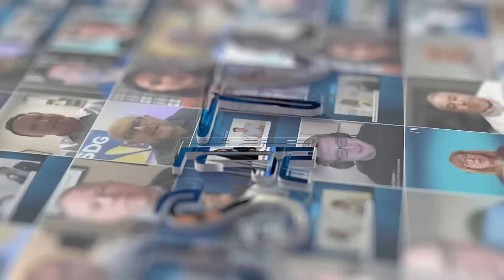Edge Centres' CEO Jonathan Eaves on The Critical Intersection of Edge & AI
Jonathan Eaves, CEO of Edge Centres, joins us on JSA TV from DCD Connect London. In this interview, Jonathan discusses the critical intersection of edge and AI and how his company's distributed compute model is addressing the demands of next-generation workloads. He also shares insights from his "Cooling the Future" panel, exploring how sustainable infrastructure supports performance and reliability.